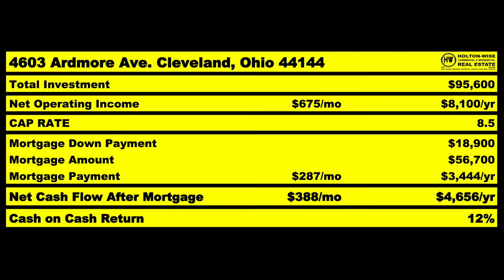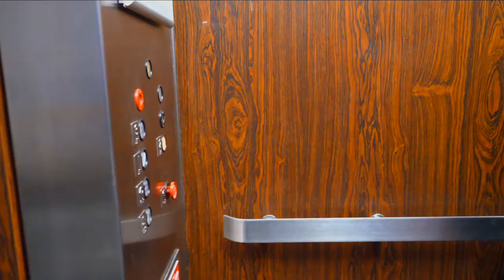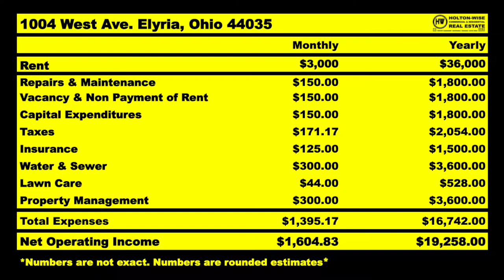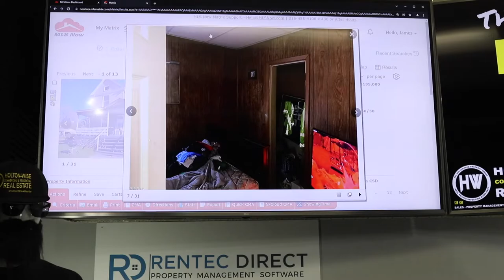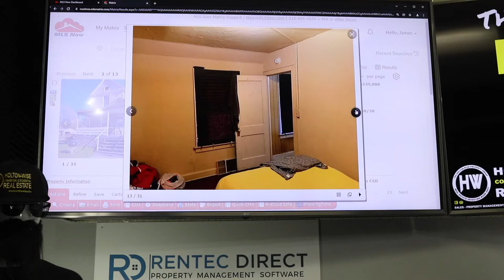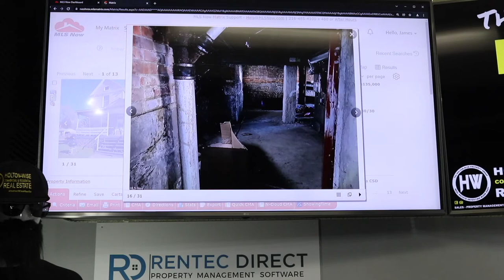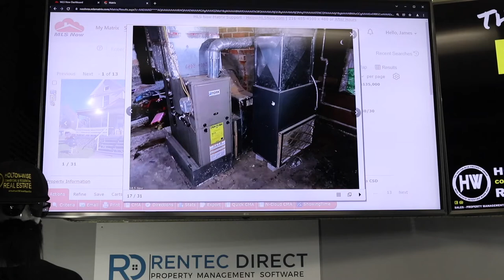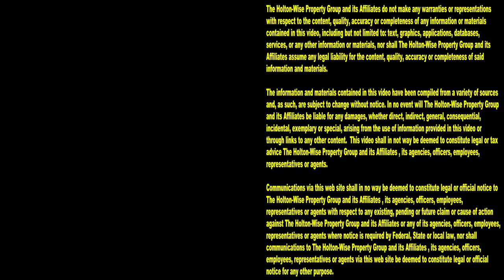Why Angry & Upset New York Landlords are Leaving NYC | MLS Search & Analysis 1,330 - 1004 West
New Yorkers are fed up with the NYC housing market. Affordable housing is at an all time low. Landlord tenant laws are out of control because New York housing policy is dictated by radical left wing politicians with a socialist agenda. NYC landlords feel like they are dealing with never ending government intervention in the form of rent control, rent freezes and eviction moratoriums. Some NYC property owners think New York is going into a housing crisis and they want no part of it. Many New Yorkers have decided it's time to leave the NYC real estate market and start investing in affordable housing in more landlord friendly real estate markets. In the 1,330th episode of The MLS Search & Analysis Show, turnkey real estate expert James Wise is helping a New Yorker named Sopio invest in real estate outside of the New York market. This NYC native has found a fourplex in Ohio that she is considering buying. Before she makes such a large investment out of state, Sopio wants James Wise to provide an expert analysis on it so she doesn't make any big mistakes with her first out of state investment. If you are a New Yorker who is considering turnkey real estate investing in an effort to get your money out of the New York area you're going to want to tune in to HoltonWiseTV. HoltonWiseTV specializes in helping NYC investors like you, buy cash flowing rental properties in landlord friendly markets where affordable housing is more prevalent. Best of all, New Yorkers like you don't have to worry about leaving NYC to handle any issues with your rental properties in these landlord friendly markets as HoltonWise can act as your full service property management company. In fact, HoltonWise can take care of everything that happens with your out of state real estate properties while you focus your attention on working on your real estate business from the comfort of your home in NYC.

📺 HELPFUL RESOURCES
Holton-Wise FAQ